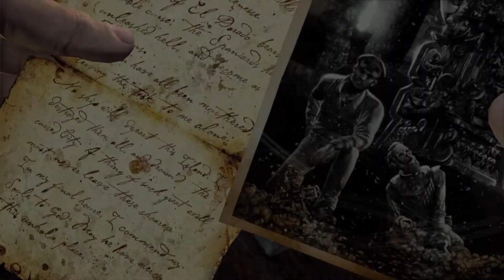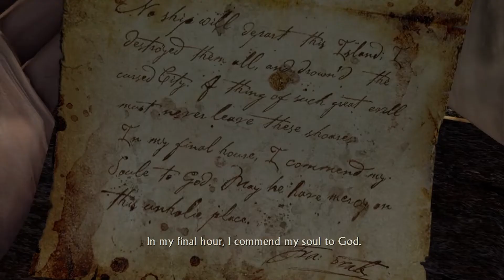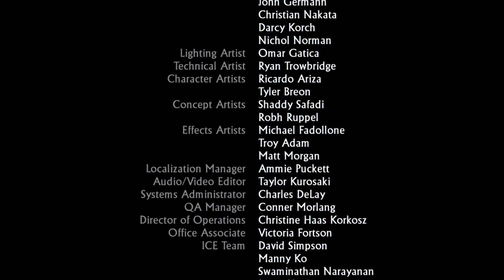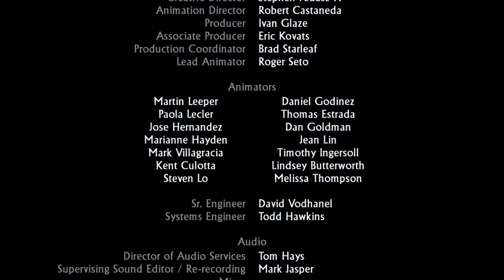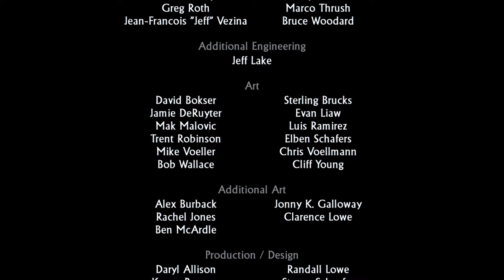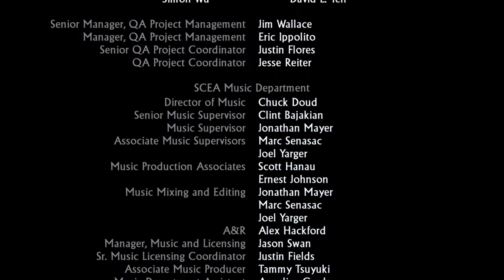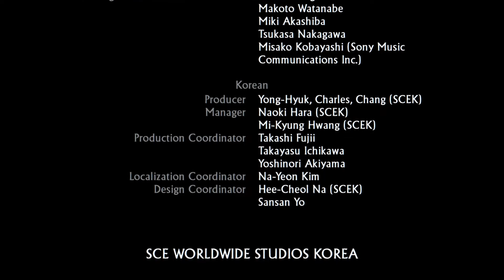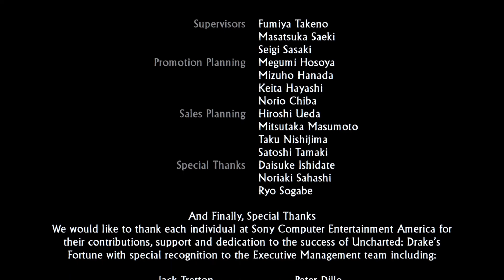Uncharted Drake's Fortune Part 8 - Ending